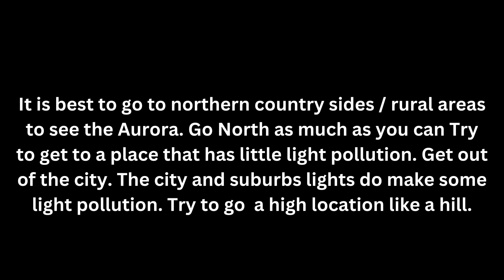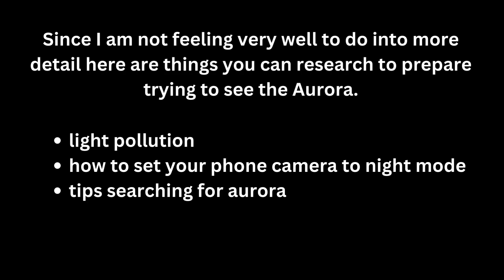Tips seeing the Aurora Borealis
Aurora Borealis
Originally titled "You might be able to see the Aurora on Sept 13 without traveling to another country"
For context, it was possible to see the Aurora in Canada and in some northern US states on Sept 13, 2024.